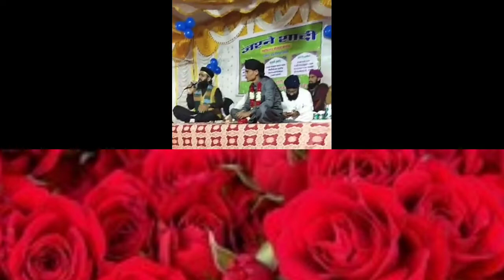Jashne Shadi Milad e Mustafa me Hazri Barmer December 6, 2020